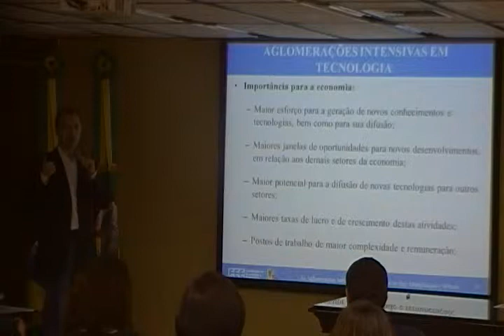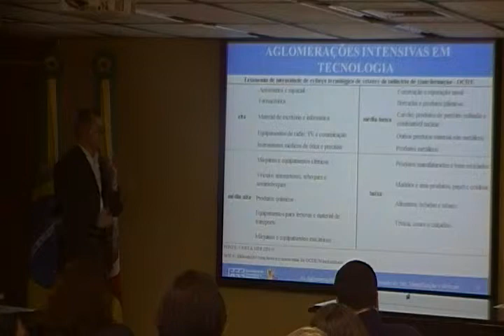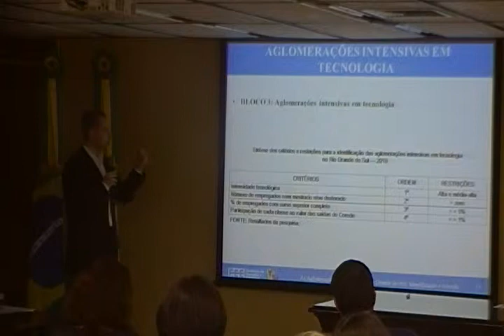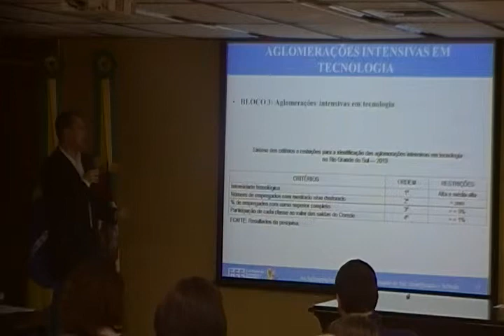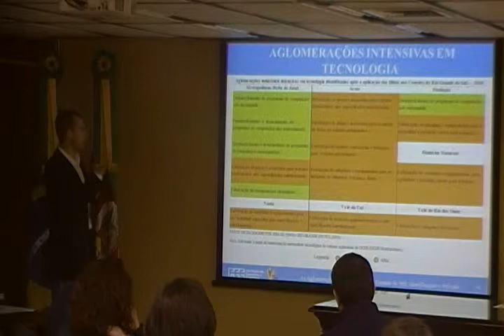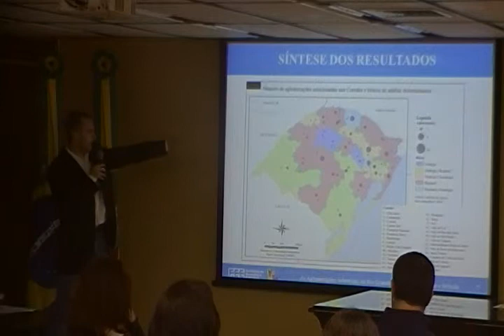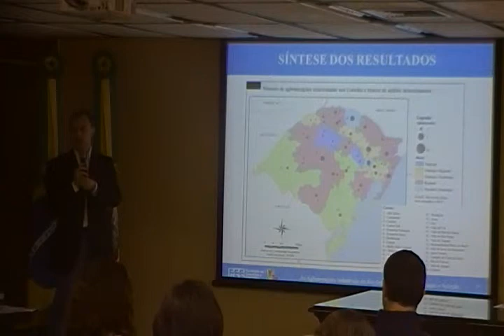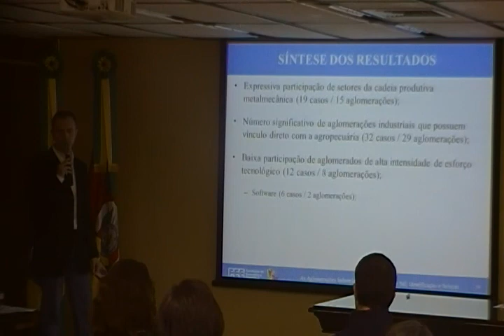Debates FEE: Os Arranjos Produtivos Locais do RS - Rodrigo M. da Costa, Rodrigo Feix (08/11)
A Fundação de Economia e Estatística (FEE) promoveu, em parceria com a Agência Gaúcha de Desenvolvimento e Promoção de Investimento (AGDI), em 23 de setembro de 2013, o seminário "Os Arranjos Produtivos Locais do RS: Análise e Políticas Públicas". Os economistas Rodrigo Morem da Costa e Rodrigo Feix, da FEE, apresentaram o trabalho "As Aglomerações Industriais do RS: identificação e seleção". Rodrigo Feix explica que o estudo constatou a presença de 170 aglomerações industriais no RS, com ênfase às regiões da Serra e Vale dos Sinos e fala sobre a constatação de grande dependência da economia gaúcha da agropecuária. Rodrigo Costa aborda as aglomerações com características em tecnologia.